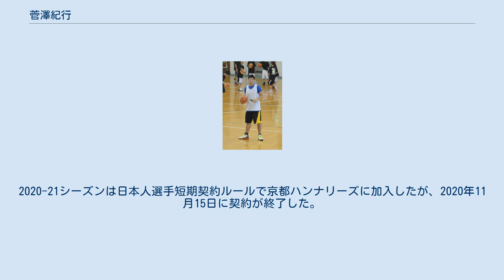菅澤紀行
TGI_D-RISEの選手
菅澤 紀行（すがさわ のりゆき、1987年〈昭和62年〉2月3日 - ）は、日本のプロバスケットボール選手である。
茨城県出身。
ポジションはスモールフォワード。
B3.LEAGUE・長崎ヴェルカに所属している。
 茨城県出身。
土浦第二小学校でバスケを始め、土浦第一中学校から、家庭の都合で沖縄の仲泊中学校に転校。
石川高校では全国大会での実績を残せなかったものの、1年間の浪人生活を経て鹿屋体育大学に進学。
3年次に手首を骨折しインカレなどの欠場を余儀なくされるも、4年次の2009年インカレでは信平優希、神津祥平、落合知也らを擁する法政大学を破り、チーム史上初めてのベスト8進出に貢献した。
 大学卒業後いったんは教職に就いたものの、プロ選手を志し数か月で退職。
リンク栃木ブレックスと契約を結び、その下部組織のJBL2・TGI D-RISEに加わった。
D-RISEではブレックスの試合のグッズ販売の手伝いなどをしながらプレーを続け、2010-11、2011-12の2シーズン在籍した後、退団。
 2012年6月、bjリーグドラフト会議の1巡目で群馬クレインサンダーズ、埼玉ブロンコス、浜松・東三河フェニックスの3球団に指名され、抽選の結果群馬に入団。
2012-13シーズンは28試合に出場した。
 2013年、秋田ノーザンハピネッツに移籍。
秋田では主にチェイス・マクファーランドらビッグマンと交代する形で途中出場し、外国籍選手相手をインサイドで防ぐ役割を担った。
2013-14シーズンは全て途中出場ながら46試合に出場し、ヘッドコーチの中村和雄は菅澤を「影の功労者」と讃えた。
 またこのシーズン菅澤は、ベンチでもチームを盛り上げるため、シーズン開幕前に見た高校野球の選手達の動きをもとに、チームに得点が入った際に両人差し指を立てて両腕を頭上に突き上げるポーズをとった。
この動きを周囲の観客も自然と真似るようになり、いつしか秋田を応援する観客達のほとんどが、得点のたびにポーズをとるようになった。
 2014-15シーズン、新たに秋田のヘッドコーチに就任した長谷川誠は、それまでインサイド中心に働いていた菅澤にアウトサイドでのプレイも要求した。
結果、田口成浩や大塚裕土らとのポジション争いにさらされることになり、このシーズン、出場試合数は24に減少した。
その中でも2015年4月26日の埼玉ブロンコス戦では26得点を挙げ、ダンクショットも1つ決めた。
 2015-16シーズン、11月29日の岩手ビッグブルズ戦では、前日に足を痛めた田口の出場時間を補う形で23分間出場し、17得点を決め勝利に貢献する。
試合後、ヘッドコーチの長谷川は勝因に菅澤の活躍を挙げた。
菅澤はこのシーズン47試合に出場し、1試合あたりの出場時間も10.6分に増やした。
 2016-17シーズン、bjリーグとNBLが統合してBリーグが発足し、リーグ開幕戦はこれまで公式戦の対戦が無かったリンク栃木ブレックスと対戦することになった。
9月24日の開幕戦で菅澤はスリーポイントショット2本を決め、勝利に貢献した。
 シーズン終了後、岩手ビッグブルズに移籍。
2018-19シーズンは仙台89ers、2019-20シーズンは富山グラウジーズに所属した。
2020-21シーズンは日本人選手短期契約ルールで京都ハンナリーズに加入したが、2020年11月15日に契約が終了した。